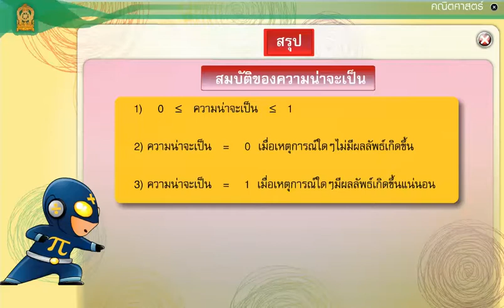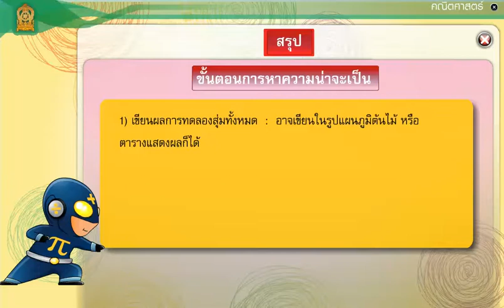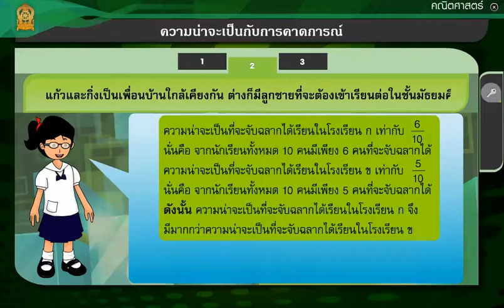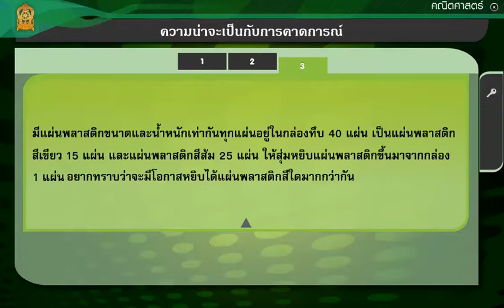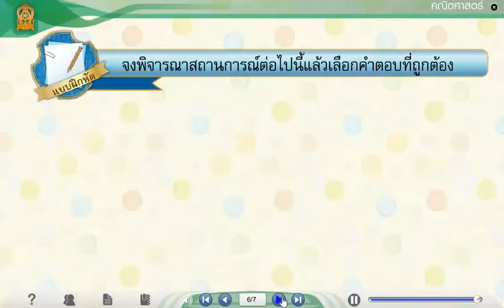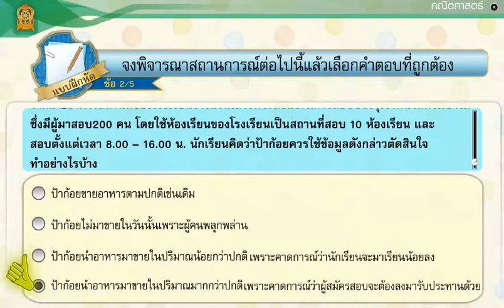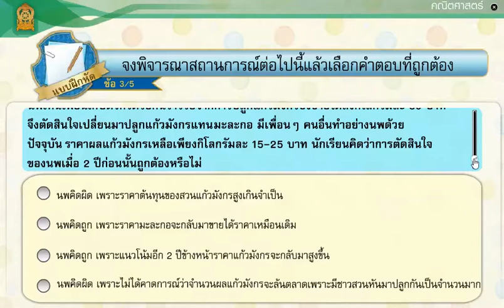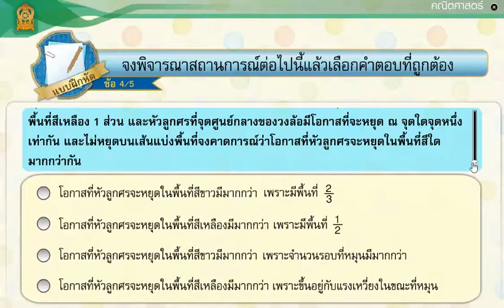04 ความน่าจะเป็น กับการคาดการณ์